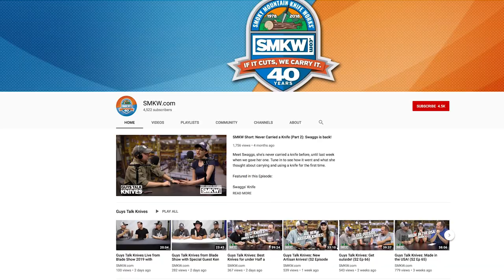Guys Talk Knives: The missing LIVE (S2 Episode 70)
Jason, Andy and Swaggs missed a LIVE episode of GTK while they were at Blade Show 2019 in Atlanta, so we taped it ex post facto. Take a gander at all the goodness that is a weekly "Live" episode, but in a pre-taped format. Enjoy.

Bargain of the Week

Kershaw Westin
Item Number: KS3460X - $17.99 ($18)

Something New

Gerber Harsey Air Ranger
Item Number: G45860 $19.99 ($20)

EDC of the Week

Case Peacock Appaloosa Barlow
Item Number: CA22548 - $61.99 ($62)

Fixed Blade of the Week

Helle Myra Limited Edition
Item Number: HF632 - $139

Pocket Candy Traditional

Case Bearhead Campfire Bone Three Blade Peanut
Item Number: CA34527 - $52.99 ($53)

Pocket Candy Modern

Kizer Yorkie
Item Number: KI3525A1 - $159

Premium Pick of the Week

Benchmade Freek
Item Number: BM560BK1 - $191.25 ($192)